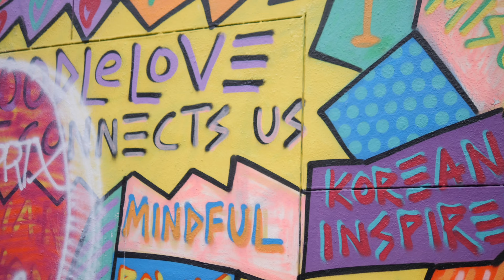Royal Da Poet - Hold Up (Music Video)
FILMED ON WEDNESDAY NOVEMBER 15TH, 2023

ARTIST - Royal Da Poet
FILMED BY - lookwhatxtraordinarydid
EDIT BY - lookwhatxtraordinarydid